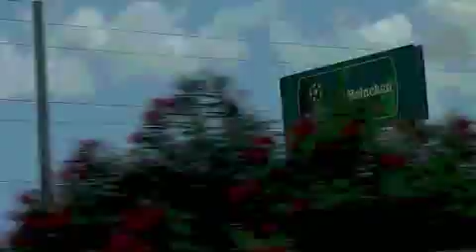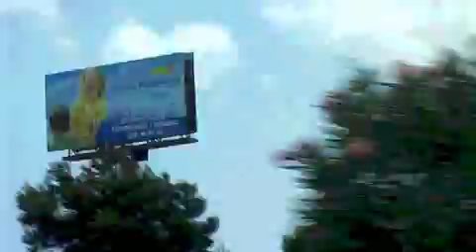SOUL THIEF - City Ride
City Ride by SOUL THIEF.
Creamy psyche funk guitar chops and sweet soul kisses from
"FUNK CITY REVOLUTIONS". Released July 2012 on Studio2 Records.
Album & EP available on Bandcamp

Audio recorded at Studio 2 Fulmer, UK. Video shot on location in Barcelona.
May the Space Funk be with You.